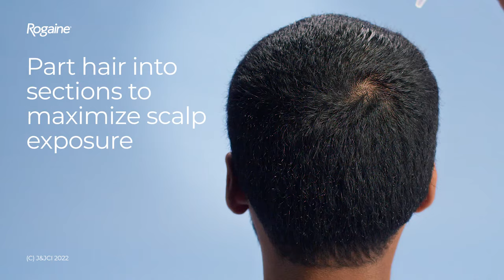How to Use Men's Rogaine® Topical Solution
Use Men's Rogaine® Topical Solution as soon as you notice your hair thinning to enjoy fuller, thicker, younger-looking hair!
Learn more on how Rogaine® fits into your daily routine in 3 easy steps! *Use only as directed. Read full product label before use.